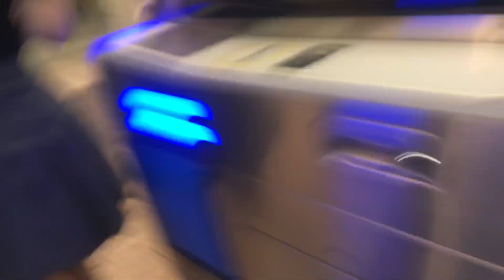夜の町田 2024/07/22 1